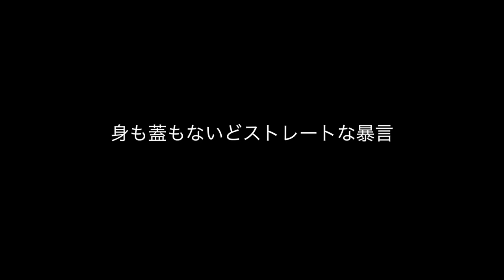編集後記▼キチガイなバスクオム大佐の暴言集 （ギレンの野望蒼き星の覇者）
今後たまに編集後記と題して、しょうもないことを投稿していこうかと。。。
お時間ある方はおつきあいいただければ幸いです。
ギレンの野望蒼き星の覇者は、発売当時は会議システムのめんどくささから、途中でプレイを放り出してしまいましたが、今プレイしてみるとなかなかおもしろいですね。
個人的にはバスク大佐の発言が鬼畜すぎて、笑いました。
ギレンの野望蒼き星の覇者、マクベプレイは次回が最終回です。